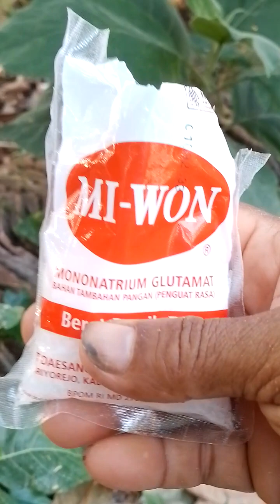cara cepat membuahkan klengkeng merah,alpukat,jambu